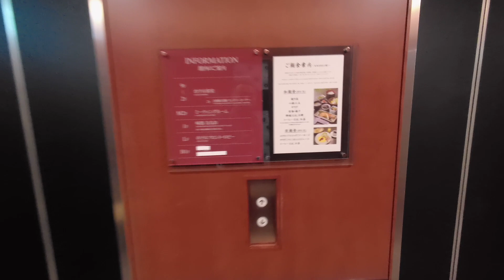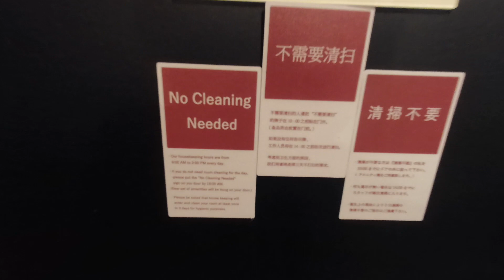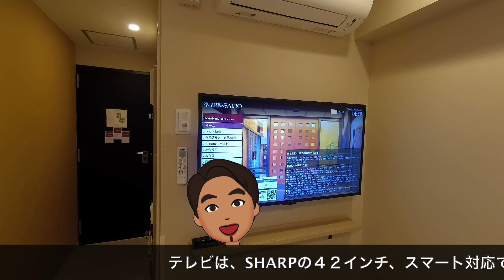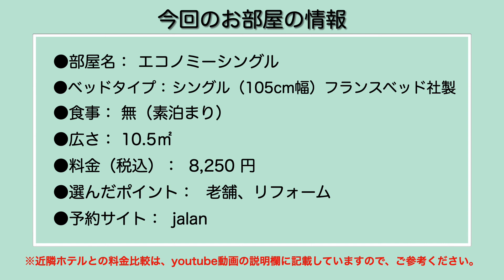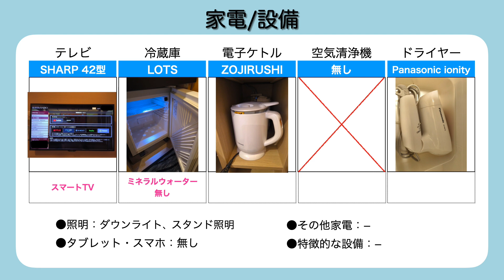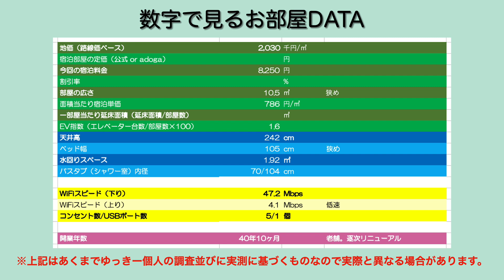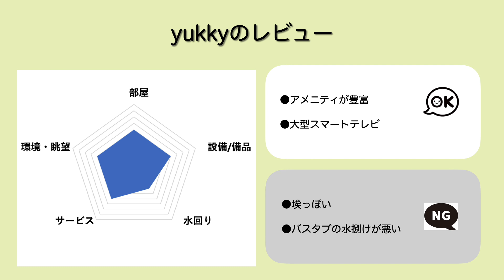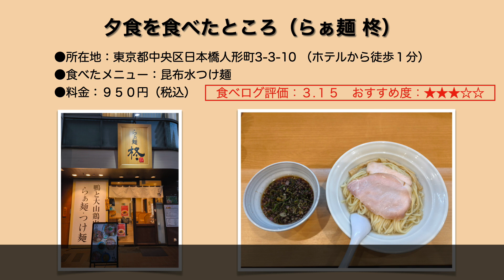‹宿泊レポート›「ホテル日本橋サイボー」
今回は、「ホテル日本橋サイボー（HOTEL NIHONBASHI SAIBO）」のレポートです。

‹agoda（ゆっきーオススメのホテル最安値予約サイト）›

‹基本情報›
●運営会社： 株式会社ホテルサイボー
●ジャンル： ビジネスホテル
●料金グレード： B（素泊まり１名5000～9999円目安）
●料金変動： 平日の1.2 倍前後
●開業日： 1983年2月1日
●所在地： 東京都中央区日本橋人形町3-3-16
●部屋数： 127 室
●部屋までフロント通過： 有
●エレベーターセキュリティ： カードセキュリティ無し、各階停止可能

●部屋名： エコノミーシングル
●ベッドタイプ： シングル（105cm幅）フランスベッド社製
●食事： 無（素泊まり）
●広さ： 10.5㎡
●料金（税込）： 8,250 円
●選んだポイント： 老舗、リフォーム
●予約サイト： jalan

⑥スーパーホテル東京・日本橋三越前：9,090円
⑩ホテルヴィラフォンテーヌ東京日本橋三越前：7,520円
⑭スマイルホテル日本橋三越前：7,269円